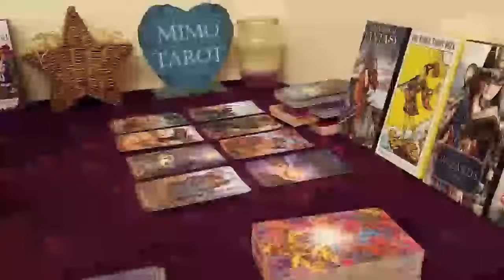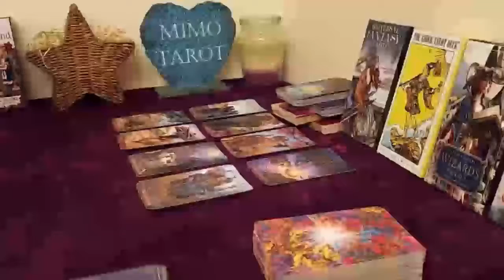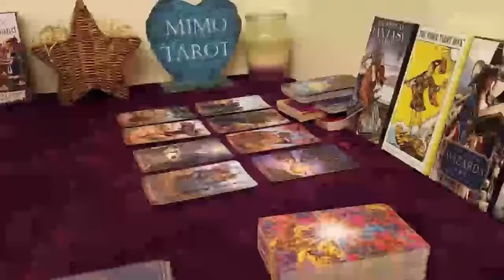Gemini Tarot Love Reading They Can't Get u Out of Their Soul !!